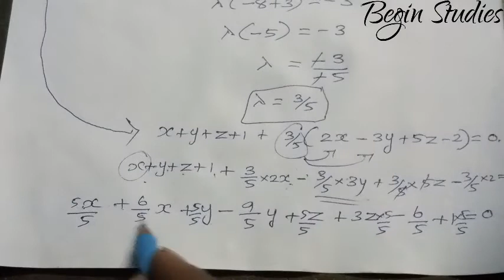12th maths unit 6 வெக்டர் இயற்கணிதம் எடுத்துக்காட்டு-6.53@beginstudies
12th maths unit 6 வெக்டர் இயற்கணிதம் எடுத்துக்காட்டு-6.53